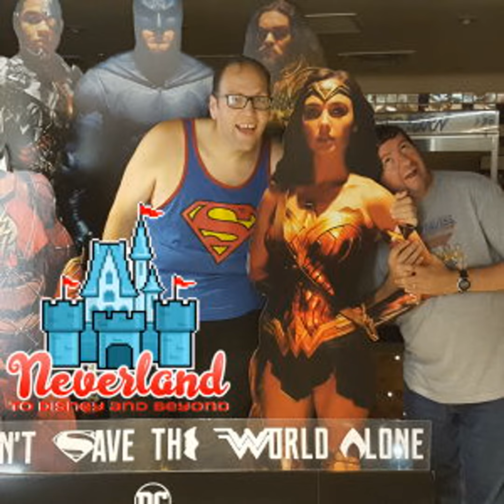Just Us League? - Neverland 355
Welcome to Neverland!

It seems on social media that everyone absolutely loves Zack Snyder's Justice League (with the exception of one person I saw on Facebook.)

So what does your Spider-Pan and Lost Boy Phillip think of this long requested and awaited 4 hour recut?

Grab your pixie and let's fly to Neverland!

Join the movement to do something positive. and tell people YourLifeMatters!

You may have noticed some ads as part of the show this week.

We would like to thank My Podcast Reviews for sponsoring our show! For the best aggregator of your podcast reveiws, sign up for an account!

and download the demo!

Please rate and review Neverland: To Disney and Beyond!